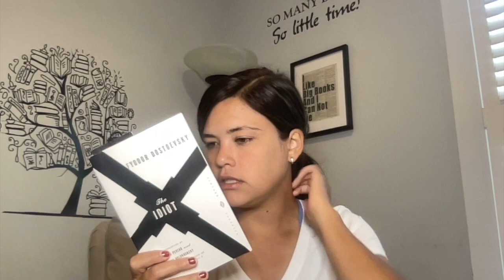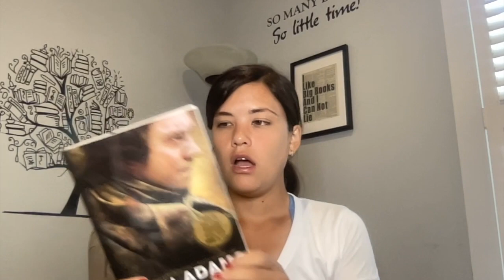1st Reading Updat of September 2023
~OPEN ME~